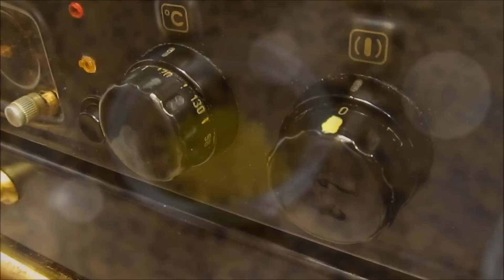Bizcocho de Yogur Fácil y Esponjoso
Aprende con este vídeo a como hacer Bizcocho de Yogur natural casero Fácil y Esponjoso. La receta está explicada paso a paso y de forma sencilla, para que os sea fácil hacerla. ¡Seguro que os saldrá deliciosa!

Utensilios similares a los usados en el vídeo:

Colador para tamizar
Lengua Pastelera